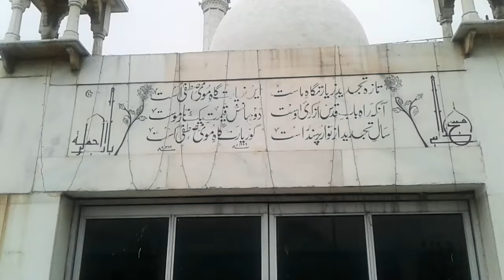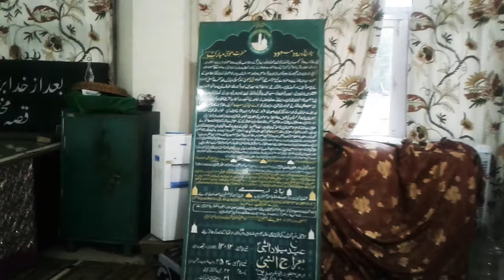Famous Tourist Place in Dal Lake(Hazrat Bal)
Jammu and Kashmir (/ˈdʒæmuː, ˈdʒʌmuː/ and /kæʃˈmɪər, ˈkæʃmɪər/ (About this soundlisten)[11]) is a large region in the south- and southeast portion of Kashmir which is administered by India as a state, and often denoted by the acronym, J&K. It is located mostly in the Himalayan mountains, and shares borders with the Indian states of Himachal Pradesh and Punjab to the south. The Line of Control separates it from the Pakistani-administered territories of Azad Kashmir and Gilgit-Baltistan in the west and north respectively, and a Line of Actual Control separates it from the Chinese-administered territory of Aksai Chin in the east. The state has special autonomy under Article 370 of the Constitution of India.[12][13]

State
Rangdum village grazing fields.jpg
Likir Monastery. 2010.jpg Karakoram-West Tibetan Plateau alpine steppe.jpg
Leisure Leh Ladakh.jpg
Clockwise from top: Rangdum village; Tso Moriri; Leh city and Likir Monastery
Flag of Jammu and Kashmir
Flag Seal
Seal
Jammu and Kashmir
Location of Jammu and Kashmir in India